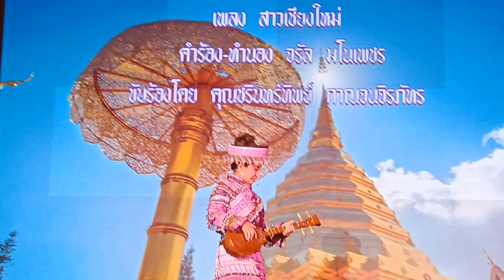18-3-2566 คุณชรินทร์ทิพย์ กาญจนจิรภัทร ร้องเพลง "สาวเชียงใหม่"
คอนเสิร์ต "เพลงรักจากใจ วงจันทร์ ไพโรจน์"